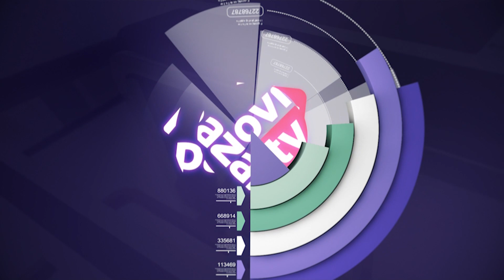Večeras u Dnevniku 19h 23.09.2022.